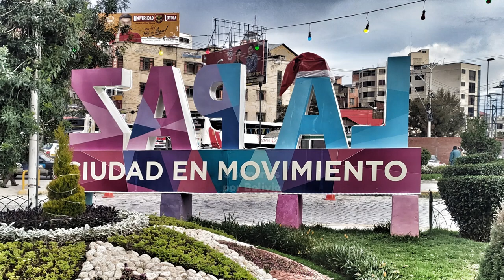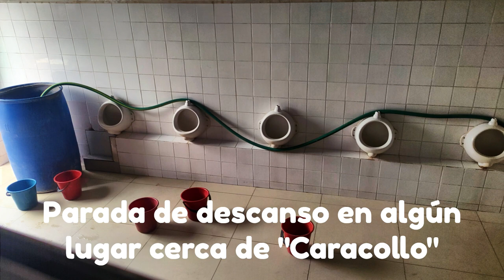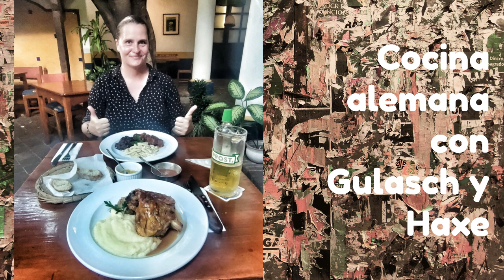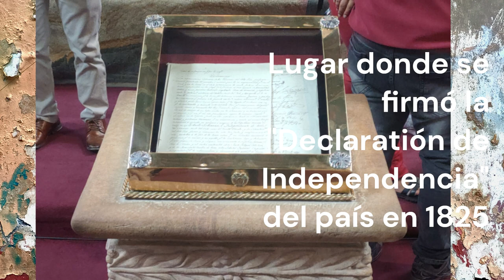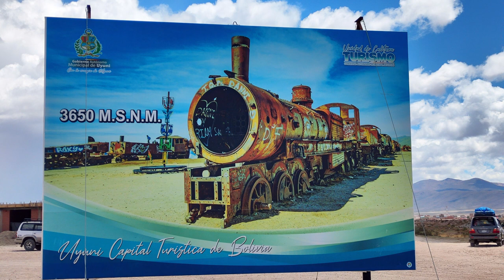Bolivia 2024 - 5 Wochen durch Bolivien| Larwo On Tour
Wir reisen quer durch Lateinamerika von Mexico bis in den Süden. Begleitet Larwo On Tour auf Ihrem Roundtrip durch spannende Länder...
diesmal Bolivien in 5 Wochen von LaPaz nach cochabamba eine Woche relaxen in samaipata elfuerte Kurzbesuch von santacruzdelasierra und weiter durch die tolle landschaft von bolivia nach potosi carnavaldemineros Zum Abschluss geht es nach uyunibolivia 3 Tage Safari in die salardeuyuni

Viajamos por Latinoamérica desde México hacia el sur. Acompaña a Larwo On Tour en tu viaje de ida y vuelta por países apasionantes...
Esta vez Bolivia en 5 semanas desde LaPaz a cochabamba una semana relajándose en samaipata elfuerte Visita corta a santacruzdelasierra y más allá por el gran paisaje desde bolivia hasta potosi carnavaldemineros Finalmente nos vamos a uyunibolivia safari de 3 días en el salardeuyuni

0:00 LaPaz
0:57 Cochabamba
1:24 Samaipata
2:03 Santa Cruz de la Sierra
2:54 Sucre
3:50 Potosí
4:32 Carnaval de Mineros Potosí
6:24 Uyuni & Safari Salar de Uyuni
8:34 Frontera

Die erlebnisreiche Nachbildung des Tata Q'aqcha Festivals fand mit großem Erfolg in den Kellern des IV Centenario-Theaters statt und wurde vom Ministerium für Tourismus und Kultur der Autonomen Abteilungsregierung von Potosí organisiert.
Se desarrollo con mucho éxito la recreación vivencial de la Festividad del Tata Q'aqcha, en los Sótanos del Teatro IV Centenario, organizada por la Secretaria Departamental de Turismo y Cultura del Gobierno Autónomo Departamental De Potosí.

Wenn Euch das Video gefällt, kann ich Euch zu einzelnen Stationen mehr vermitteln. Schreibt es in die Kommentare.